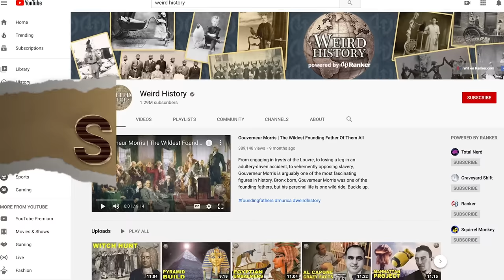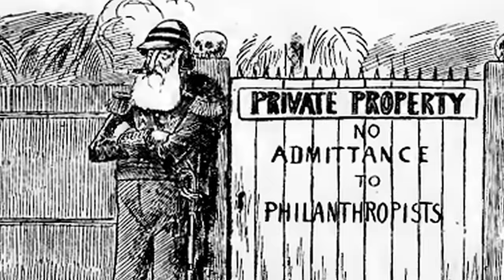The Cruelest Rulers In History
When we think of the evilest rulers in history, names like Joseph Stalin, and Benito Mussolini rush to mind. But it's important to remember that brutality existed in rulers well before the 1930s.

Others, like Attila the Hun or Chinese Empress Wu, may seem like obvious choices. But after looking deeper at the effects of their rule and how they were perceived by those they reigned over, it becomes clear that they're not the worst rulers in history. Instead, they suffered from then-contemporary historians' ire (Attila because he wasn't Roman, and Wu because she was a woman).